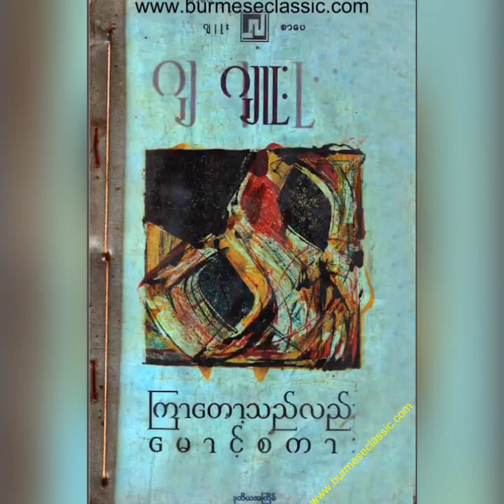Ep.7 ကြာတော့သည်လည်းမောင့်စကား - ဂျူး (အပိုင်း - ၇)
About a girl’s attachment and love on two boys differently...